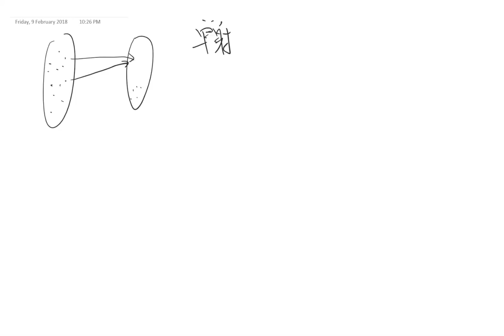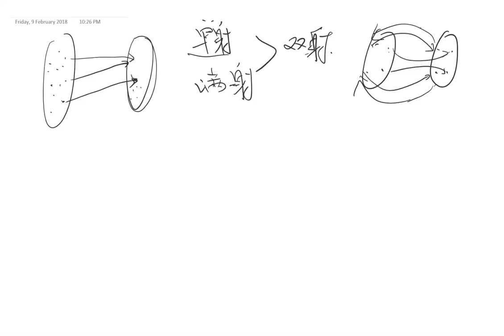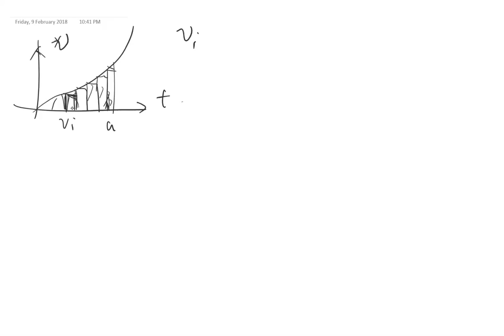2/9/2018 10:58:35 PM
分析